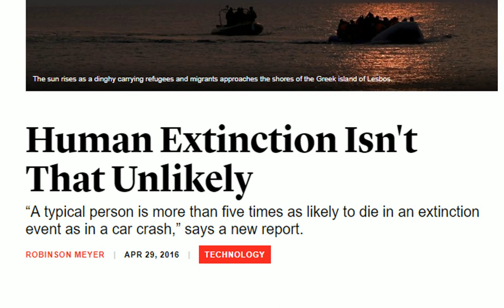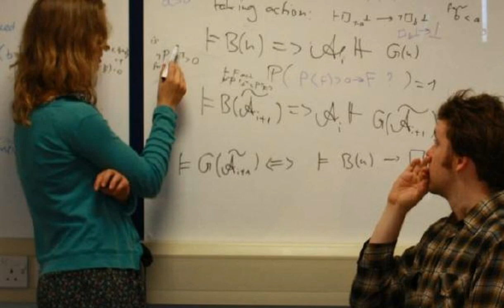Project for Awesome 2017 Future of Humanity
Vote for the Future of Humanity! For the sake of those yet to be born.